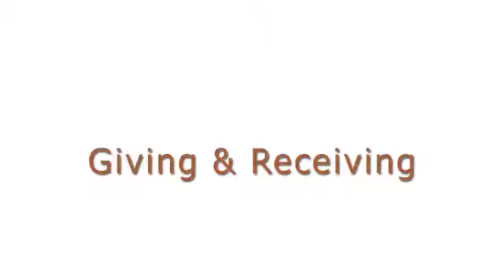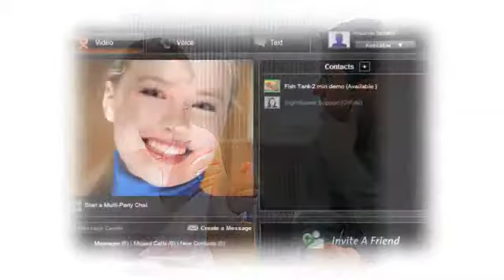RESTORE TOGETHER pastormembership2